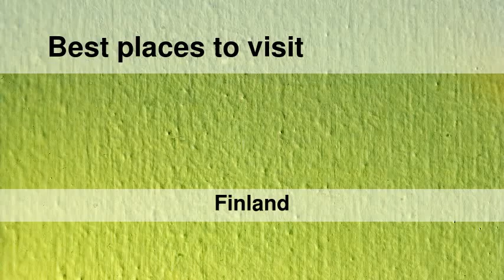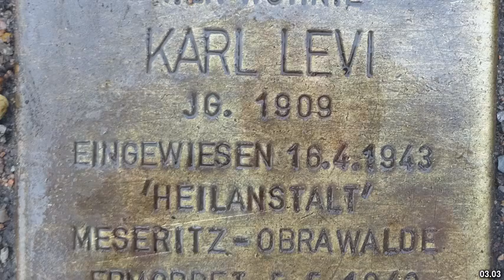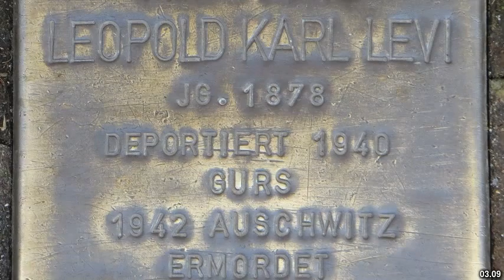Best places to visit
Best places to visit - Levi (Finland) Best places to visit - Slideshows from all over the world - City trips, nature pictures, etc.